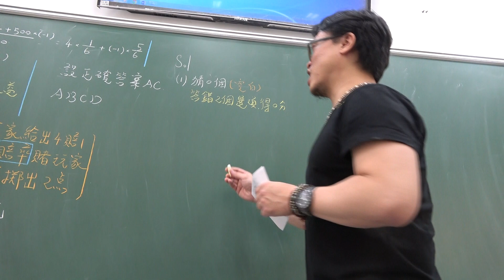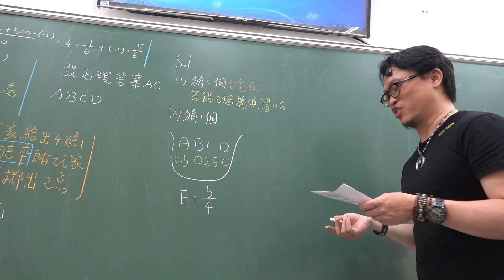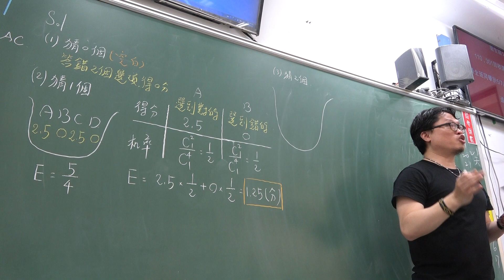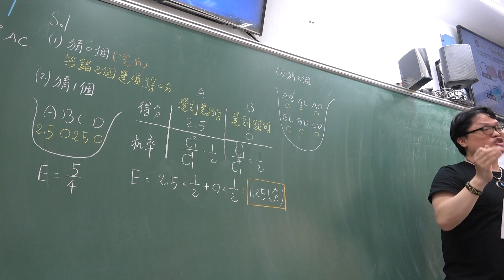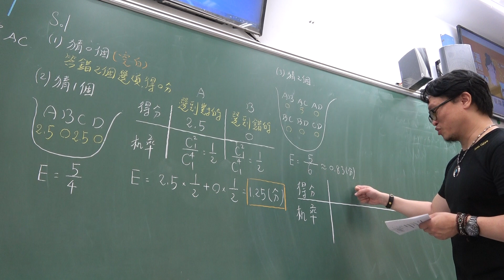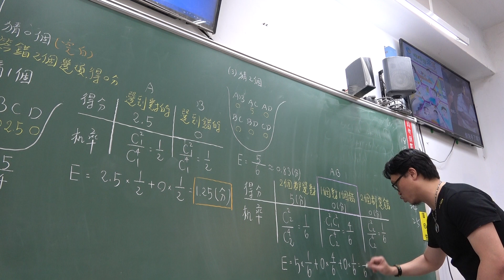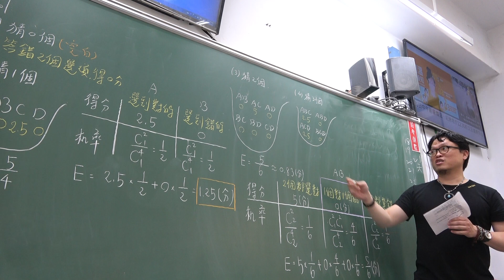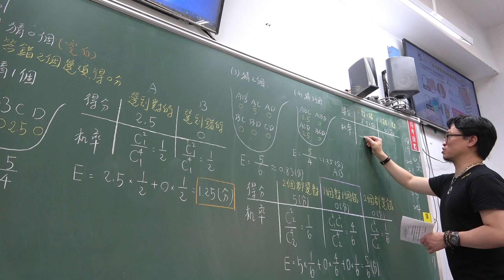高一下110第36堂｜古典機率｜期望值｜(2)